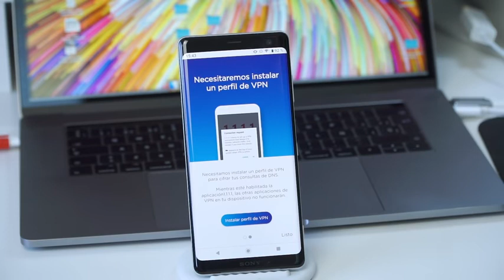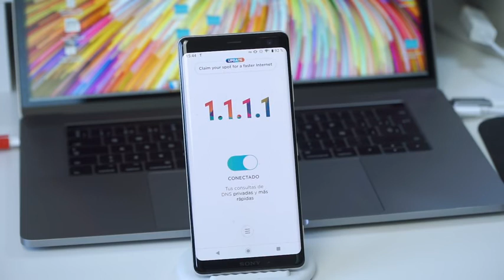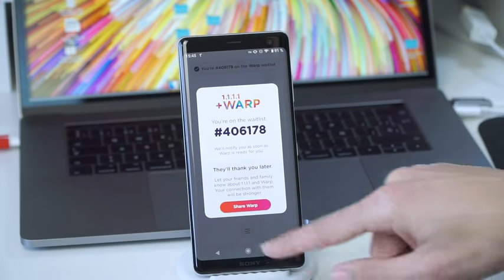Acelera tu conexion